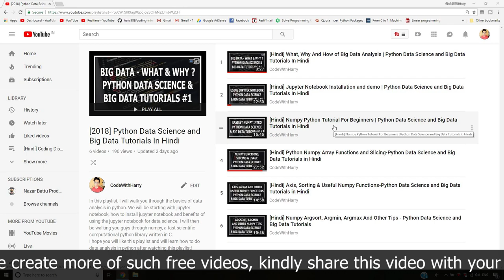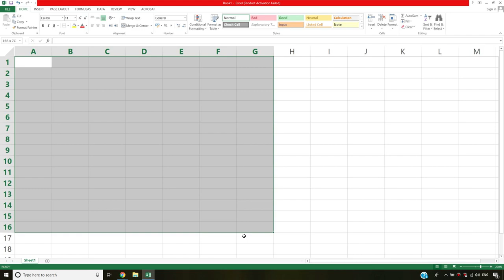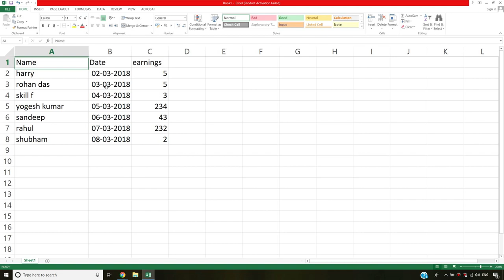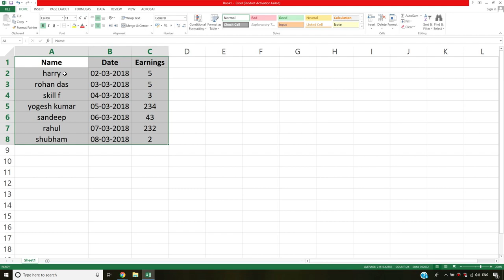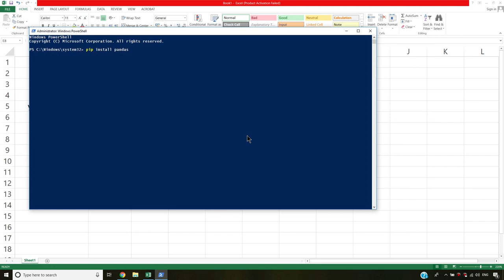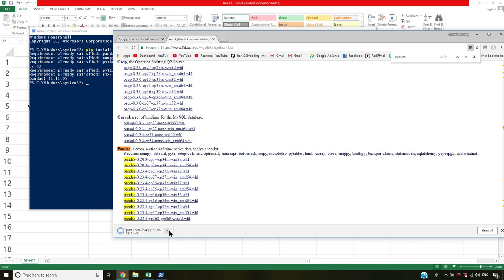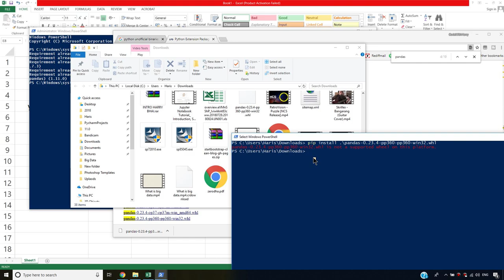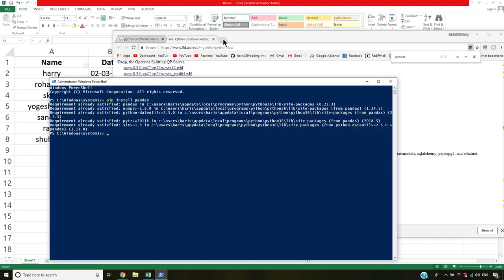[Hindi] Introduction To Pandas Module - Python Data Science and Big Data Tutorials